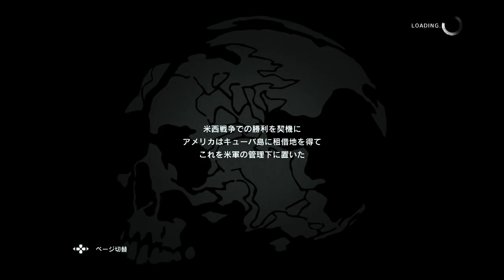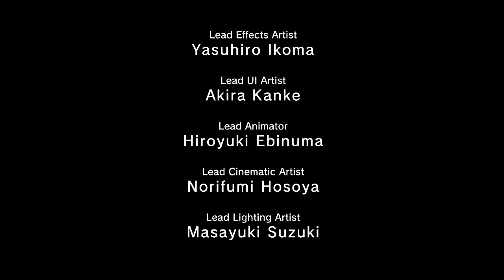【MGSV GZ】 普通に機密情報 & 捕虜 諜報員 ハゲ回収w!! Classified Intel Acquisition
MGSV GZ 普通に捕虜 諜報員 ハゲ回収w!! SIDE OPS: Classified Intel Acquisition

PlayStation 4 Metal Gear Solid V: Ground Zeroes EU DL version
Mission: Classified Intel Acquisition 機密情報回収
Difficulty: Hard

潜入のうた　(作詞: HIKARI & 視聴者の皆さん　作曲: お線香は青雲のパクリ)
せんにゅうぅー．．．それは、君が見たHIKARI．．．僕が見た希望．．．
せんにゅうぅー．．．それは、核を止める為．．．幸せの青い地球．．．
せんにゅうぅーwwwww

HIKARI'S Channelの動画は絶対観るんだぞ、　必見だ!!　損はない。　腹筋崩壊間違いなし!!
悪に堕ちる。　視聴者の為に．．．